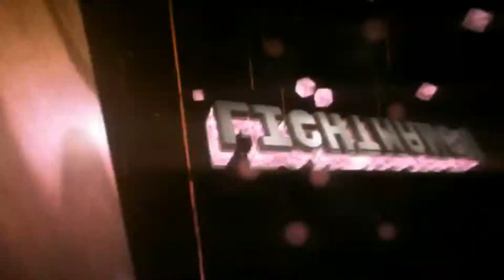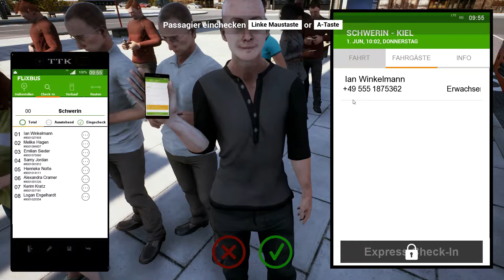WAS HABE ICH DA GEÖFFNET? /Fernbus Simulator #002 [Lightman64]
Was ist das? xD
Wann kommen immer Videos online:
Dienstag und Freitag um 13:00
Falls nicht geb ich irgendwie bescheid

 Meine Ausrüstung:
Headset: Medusa NX Premium Surround Sound/ Speedlink
Gaming Maus: Decus Gaming Mouse, black

Thumpnails: By me :)

Meine Aufnahmeprogramme: Fraps Gameplay/ Open Broadcaster Gameplay
Mein Schneideprogramm: VideoPad Video Editor

In jedem Video steckt Herzblut und Schlaflose Nächte also würde ich mich auf eine gute Bewertung freuen
LG Lightman64